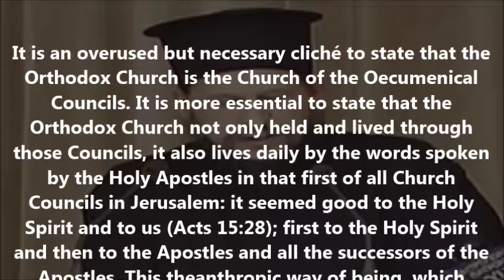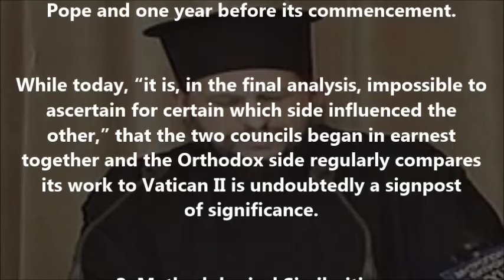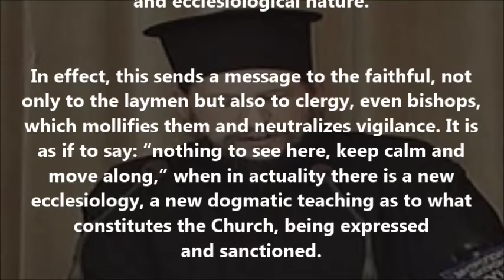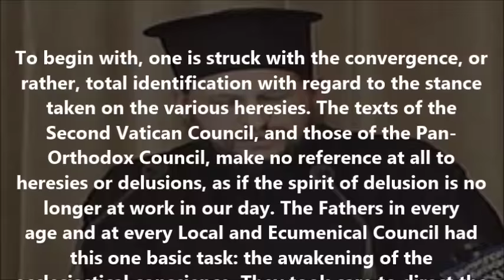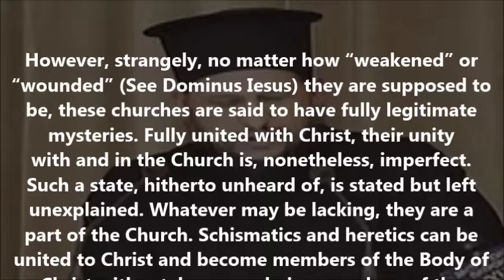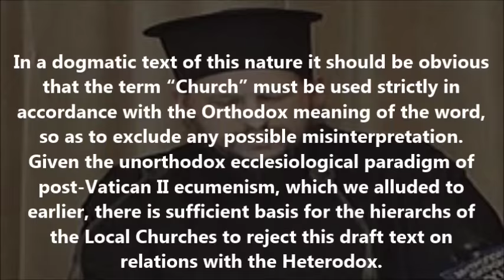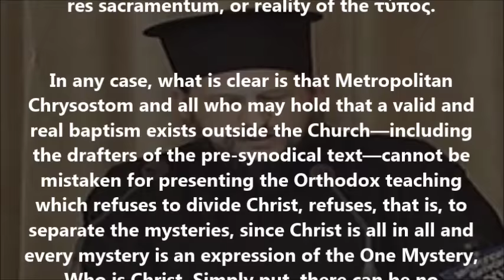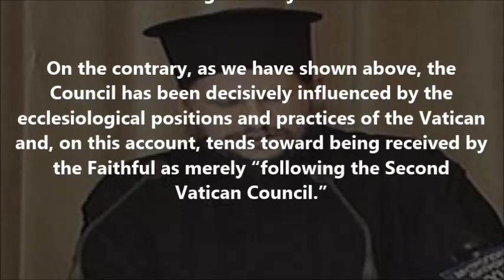From the Second Vatican Council to the Pan-Orthodox Council: Signposts on the Way to Crete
(A lecture given by Protopresbyter Peter Heers in Patra, Greece on May 18, 2016)